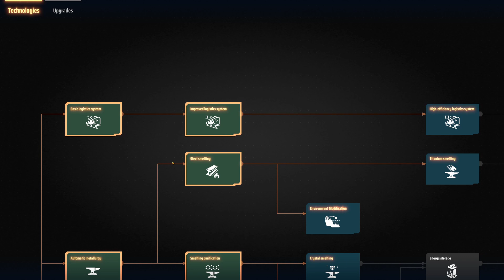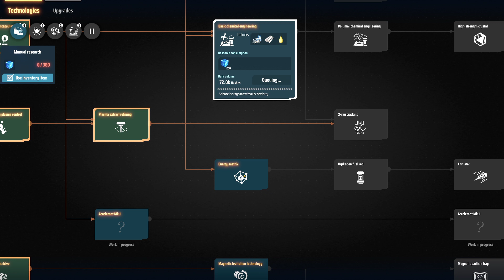Dyson Sphere Program | #5 Thinking robot paradise malls